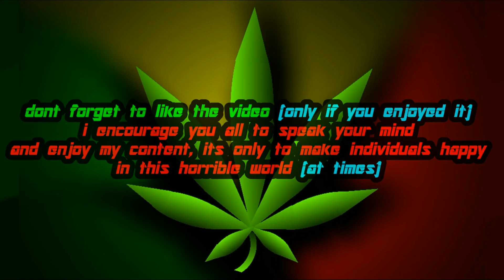Devil May Cry 4: Special Edition | Vergil Vs. Dante (No Devil Trigger)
Mods Used Are Below

the bloody palace mod i used (made by Angelus Vergil)